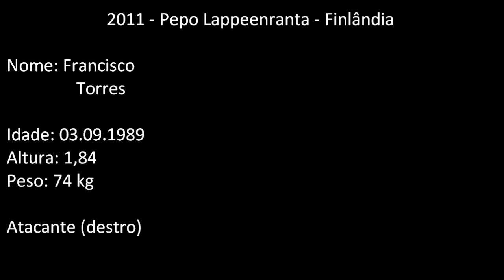DVD Francisco Torres Atacante - 89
Alguns lances de Francisco Torres nos primeiros jogos pelo PEPO na temporada 2011. (DVD INCOMPLETO)